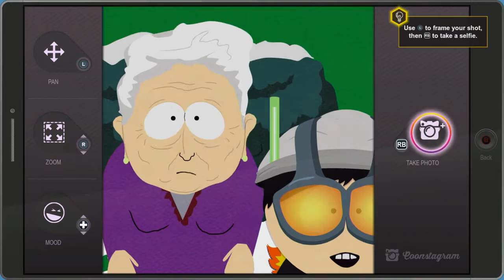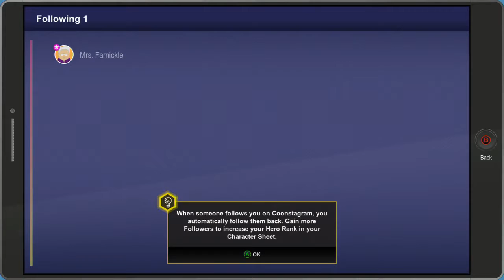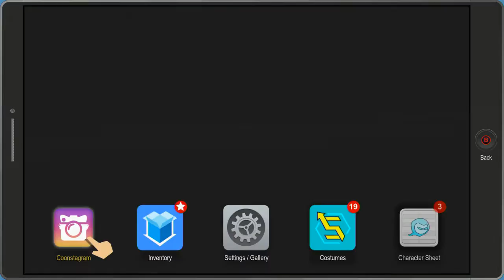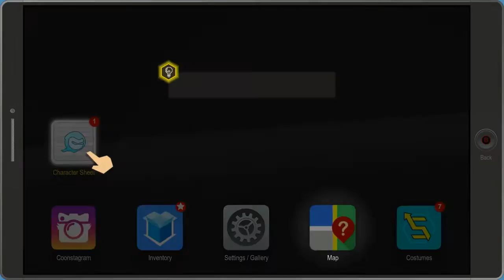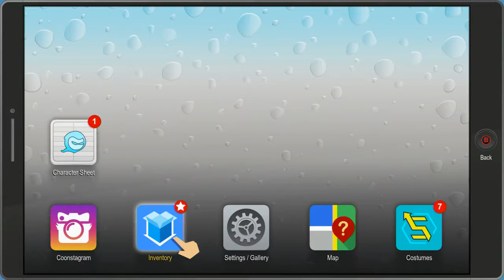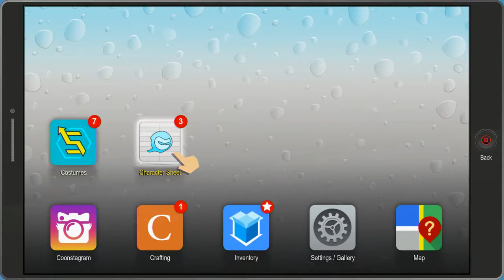Lets Play - South Park: The Fractured But Whole - Episode 2 - Human Kite 2